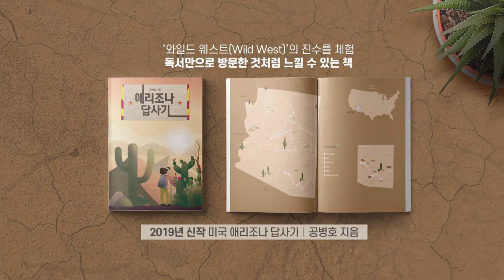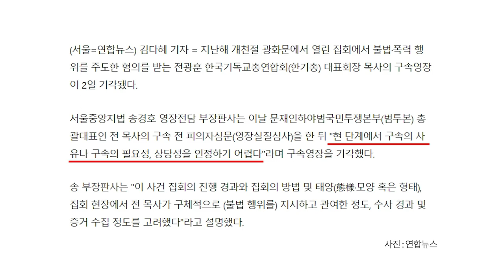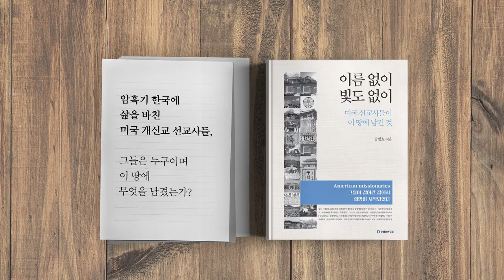그만한 사람 없다 / 전광훈 목사 [공병호TV]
그만한 사람 없다 / 전광훈 목사
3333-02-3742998 카카오은행 (예금주 : 공병호) / (텔레뱅킹 : 090 & 은행코드 : 90)

참고자료
1. 전광훈, 구속 피했다…“구속 필요·상당성 인정 안돼”, 동아일보, 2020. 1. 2
2. [속보] 법원, 전광훈 목사 구속영장 기각... "구속 필요성 인정 어려워", 이정민 최락선, 조선일보, 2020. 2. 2